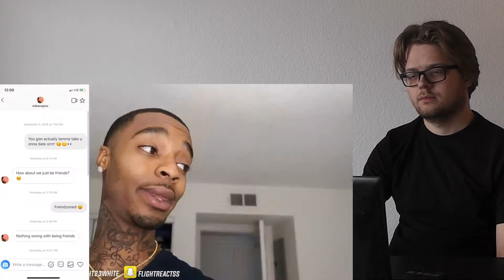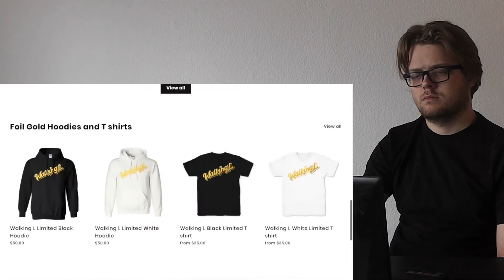HAVE MY KID RIGHT NOW PRANK ON CRUSH BACKFIRES!🤰 CRAZY REACTION!!!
This is a "HAVE MY KID RIGHT NOW PRANK ON CRUSH BACKFIRES!🤰" CRAZY REACTION!